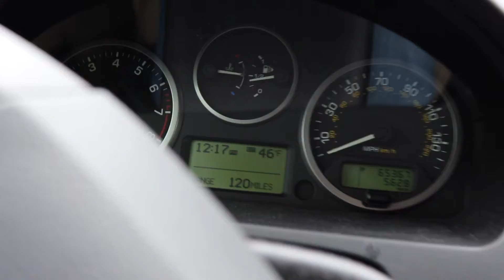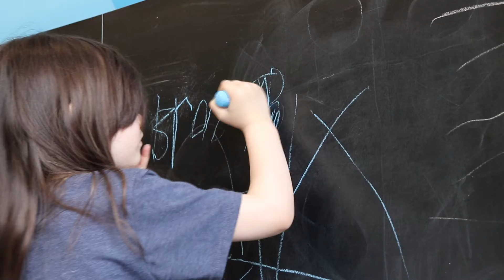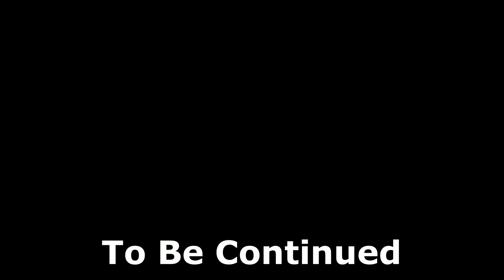Autism | Autistic Girl Gets Her Hair Cut (S2E55)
We decided to get Our autistic daughter’s hair cut! Her hair has been getting really long and tangles easy. It is also summer time! It turned out so cute. We had a good experience at the barber shop and she did amazing. She seems to like her new haircut too!